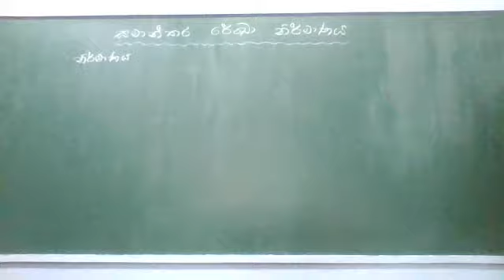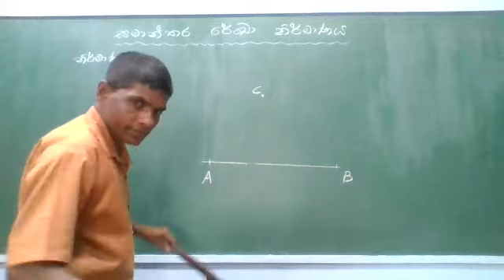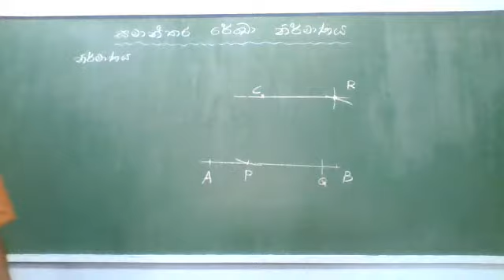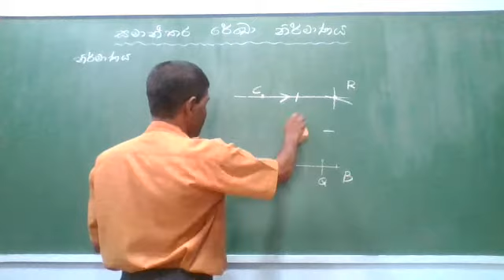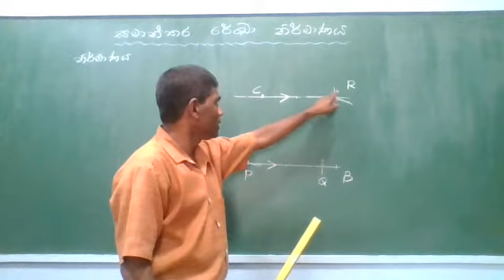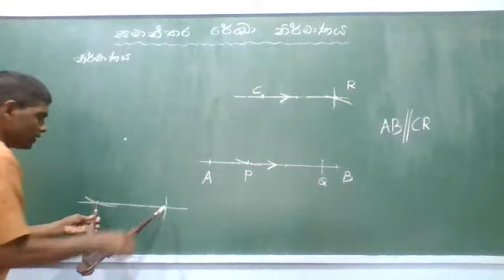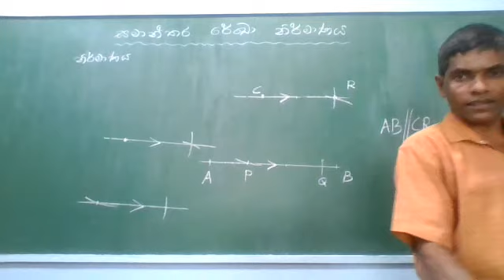නිර්මාණ (12 කොටස ) 10/11 ශ්‍රේණි